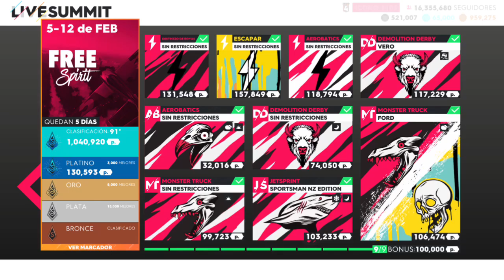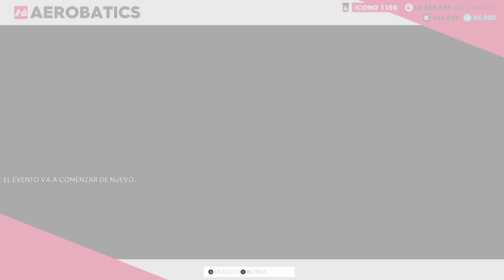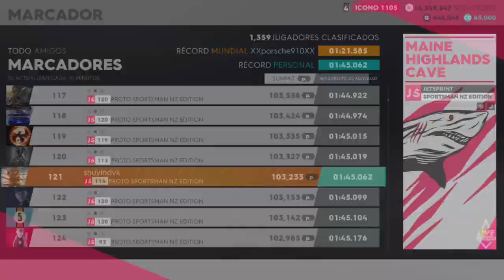The Crew 2 Live Summit Free Spirit Mejorando puntuaciones